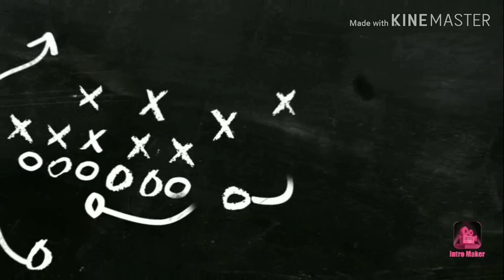Manatee Wildcat at Buccaneers Halftime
The Manatee Wildcats participates in the Tampa Bay Buccaneers Halftime show vs Valrico Rams